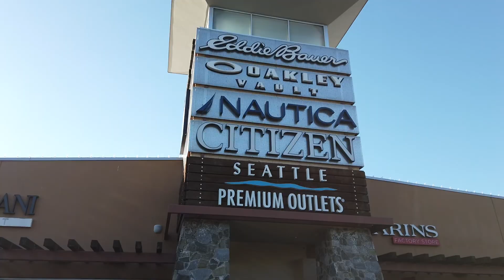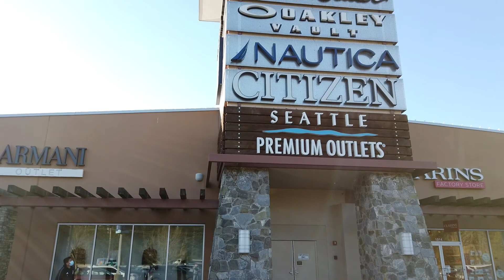Tulilap Outlet Marysville wa,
Visita a Tulilip Casino Marysville wa